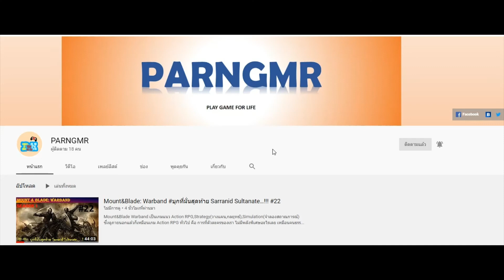Genshin Impact | 01| เริ่มต้นการผจญภัย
ในโลกแห่งนี้มีชื่อเรียกว่า "Teyvat" ผู้คนที่ถูกเลือกจะได้รับพลัง "วิชัน" ที่ทำให้มีความสามารถในการควบคุมพลังงานธาตุต่าง ๆ ในธรรมชาติจากเหล่าเทพเจ้า ผู้เล่นจะได้รับบทเป็น "นักเดินทาง" พร้อมกับเพื่อนร่วมทางที่แตกต่างกันไป เพื่อค้นหาความลับที่ซ่อนอยู่ของ "เทพเจ้า" ผู้เล่นสามารถเลือกเป็นนักเดินทางชายหรือนักเดินทางหญิง เพื่อออกเดินทางและค้นหาผู้ร่วมสายเลือดที่หายไปของตนเอง